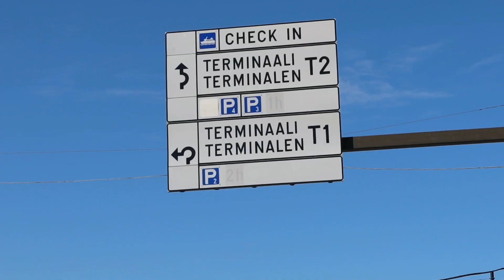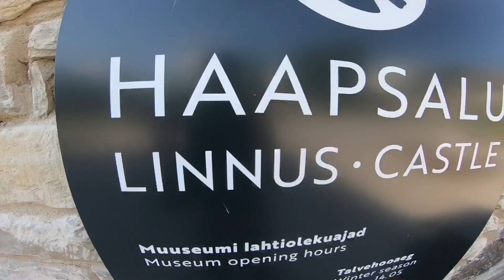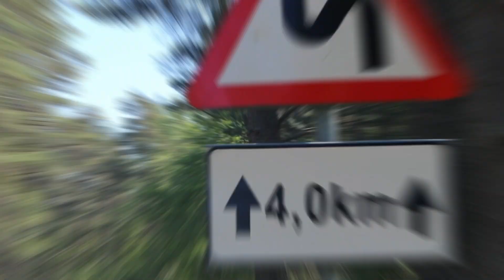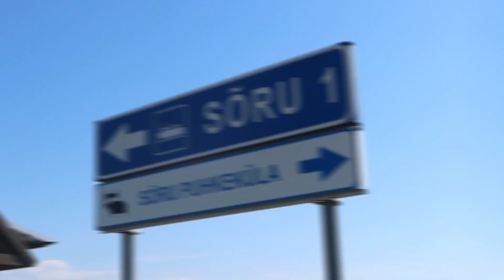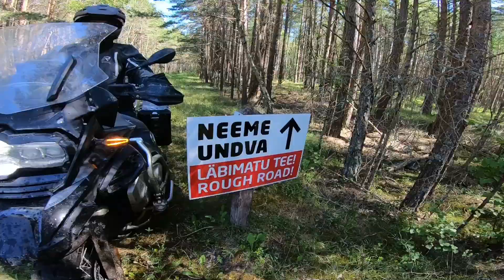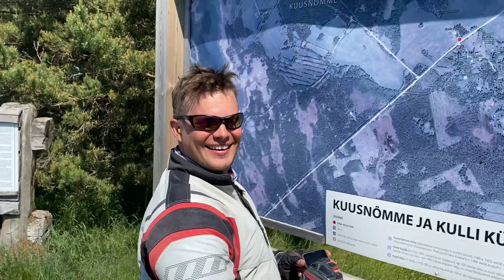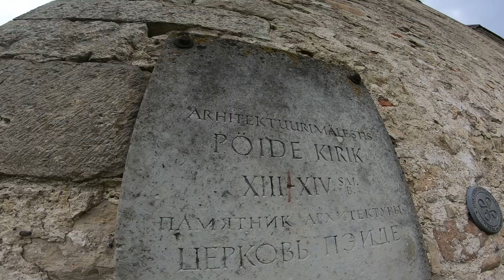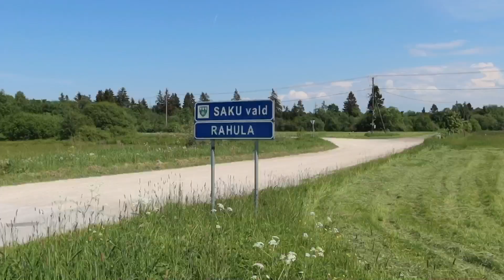Eestin Pikkutiet Moottoripyörällä | Hiidenmaa & Saarenmaa | Viron TET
Suomen kupeessa sijaitseva Viro on loistava kohde seikkailumotoristeille - samaan aikaan tarpeeksi tuttu ja riittävän erilainen. Tällä reissulla me keskitytään nimenomaan tuntemattomampaan puoleen ja kolutaan maan läntisiä seutuja all-road moottoripyörillä. Reitin pohjana toimii Viron Trans Euro Trail (TET), joka muokattu isommille adventure-pyörille sopivaksi.

Matkalla bongaillaan vesiputouksia, luonnonpuistoja, hylättyjä kaivoksia, värikkäitä majakoita ja idyllisiä tuulimyllyjä, ikiaikaisia meteoriittikraattereita ja keskiajan linnoituksia. Ennen kaikkea nautitaan maaseudun tunnelmasta, tutustumme paikalliseen elämäntapaan, ruokakulttuuriin ja luontoon…

Retki päättyy Viron vanhimpaan olutpanimoon johon tutustutan tuorepuristettua bisseä maistellen!